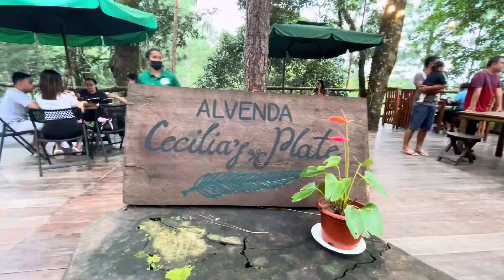Cecilia's plate @ Mutia Zambo. Del Norte